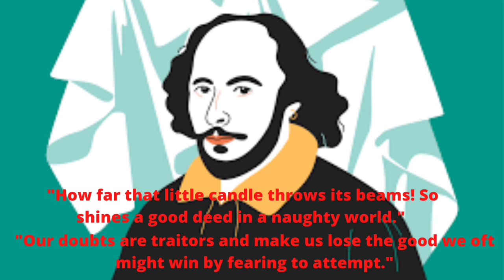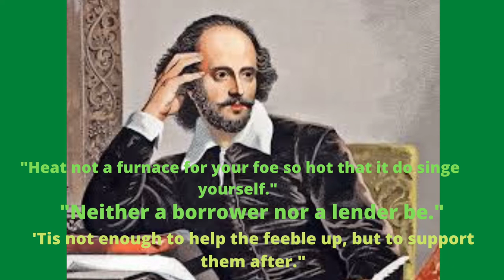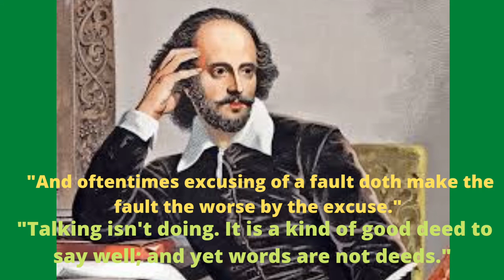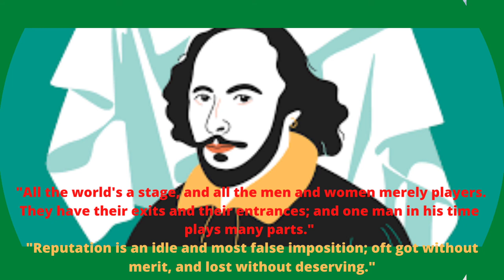WISDOM WORDS by william shakespears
William Shakespeare adalah seorang pujangga, dramawan, dan aktor Inggris, secara luas dianggap sebagai penulis drama berbahasa Inggris terhebat dan dramawan termasyhur di dunia. Ia sering disebut sebagai penyair nasional Inggris dan dijuluki "Pujangga dari Avon". Wikipedia

Kelahiran: Stratford-upon-Avon, Britania Raya

Meninggal: 23 April 1616, Stratford-upon-Avon, Britania Raya

Pasangan: Anne Hathaway (m. 1582–1616)

Anak: Hamnet Shakespeare, Susanna Hall, Judith Quiney

Film: Romeo + Juliet, 10 Things I Hate About You, Romeo and Juliet, Macbeth, lainnya